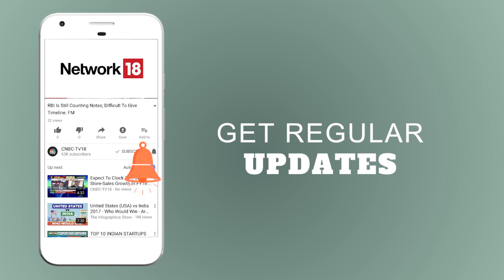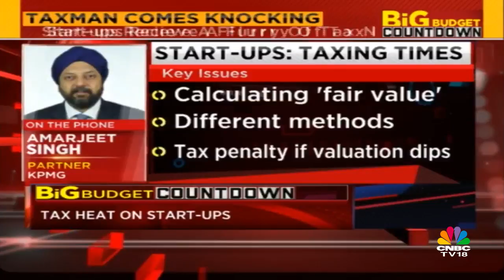Tax Heat On START-UPS | Big Budget Countdown | CNBC TV18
Start ups receive a flurry of tax notices. Why and how can investment be cosidered as income?